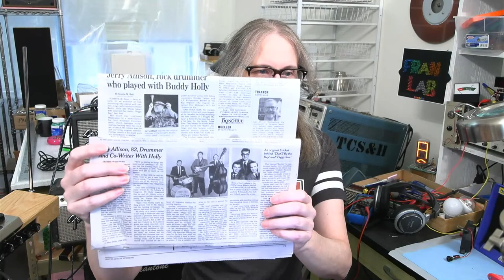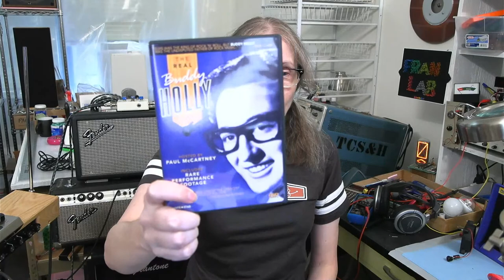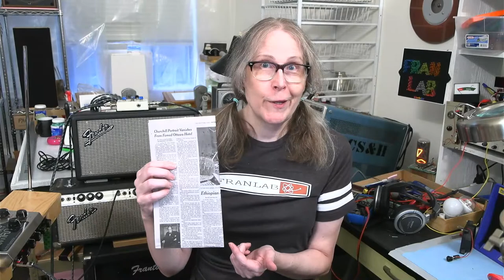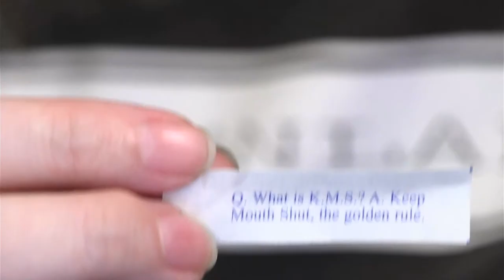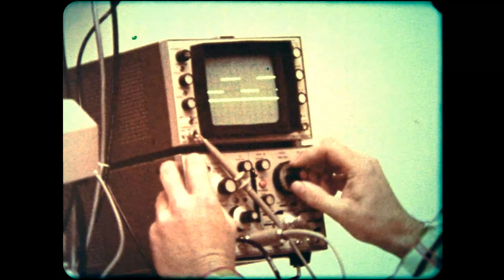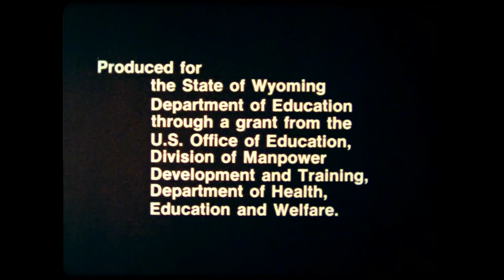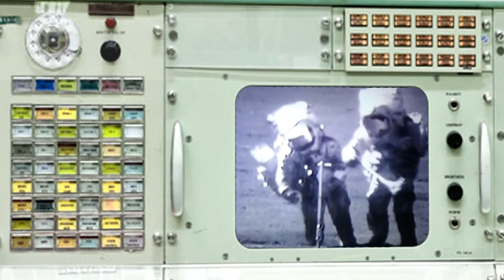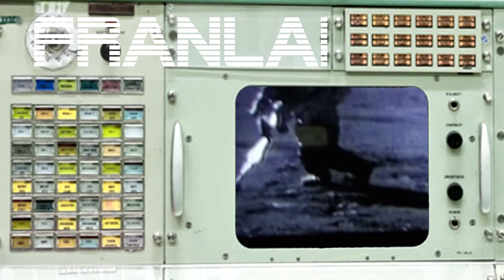FranLab Live! Film Threat Edition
Now every Saturday nite live at 6pm Eastern Time, USA.  Coming over after Big Clive?  Greetings!